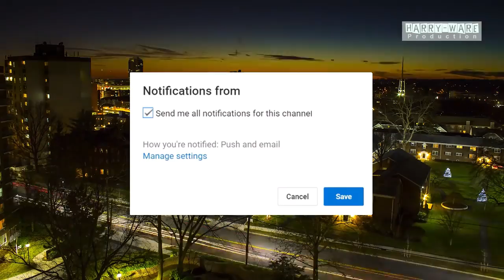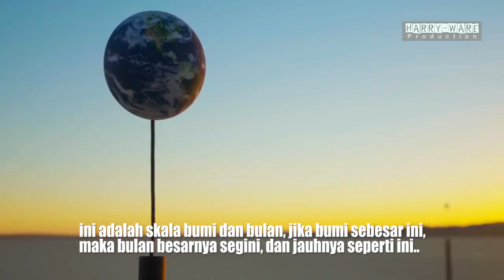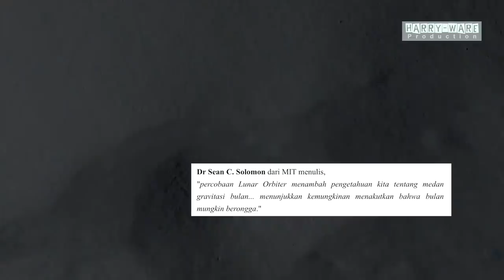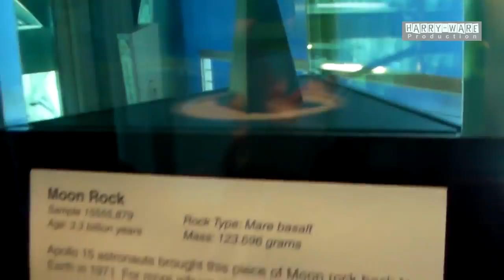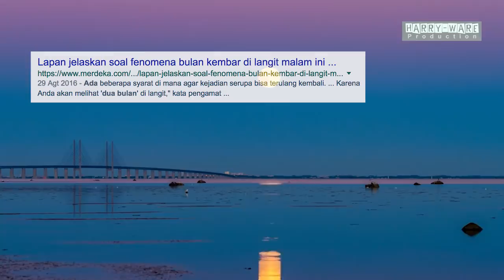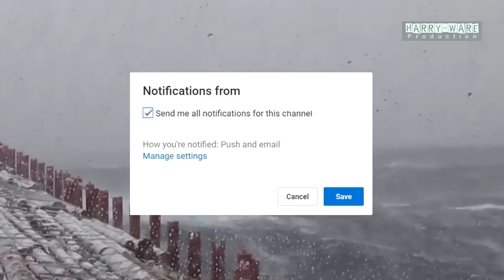Episode 92 - Kejanggalan MISTERI Bulan: benarkah bulan ada dua?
Bulan dalam bahasa Inggris modern adalah lunar, berasal dari bahasa Latin Luna. Sebutan lainnya yang kurang umum adalah selenic, dari bahasa Yunani Kuno Selene (Σελήνη),
Misteri tentang keberadaan bulan mungkin kini menjadi tanda tanya ilmuwan, mengapa pengaruh bulan begitu kuat terhadap bumi?
Pada video kali ini kita akan membahas mengenai kejanggalan kejanggalan tentang bulan, bagaimana dan apa saja misteri yang berkembang seputar objek bercahaya tersebut yang selalu ada menyinari bumi diwaktu malam,

Teori bahwa bulan tadinya adalah sebagian dari bumi yang mental keluar bumi karena tumbukan hebat di masa lalu hampir saja di setujui oleh semua orang, setelah sebelumnya mereka mengira bahwa bulan terbentuk dari debu debu angkasa yang bergabung lalu menjadi satelit bumi. Belakangan ini teori menyebutkan bahwa jika bagian sebesar bulan terambil dari bumi.